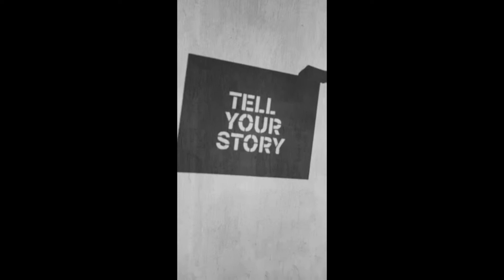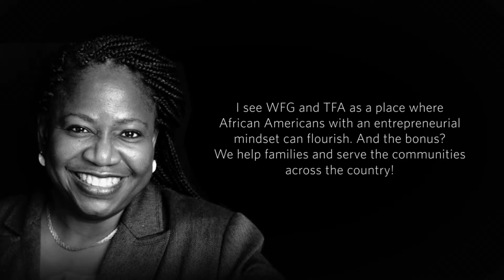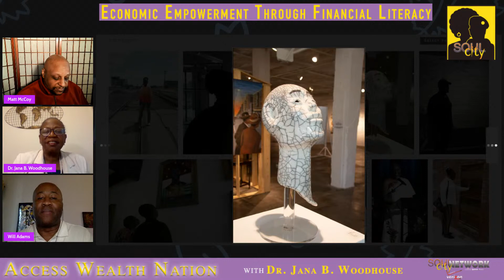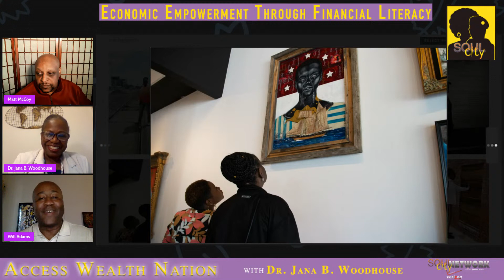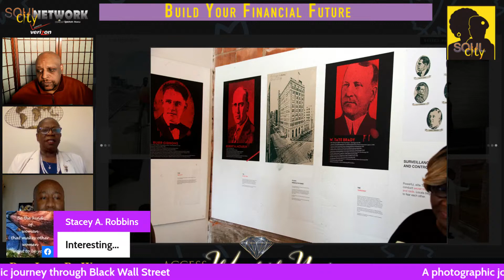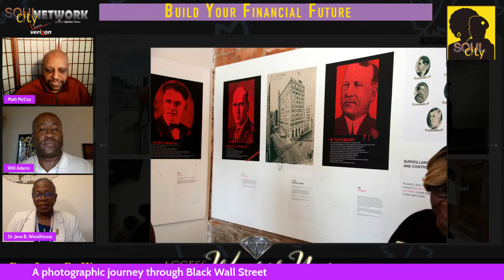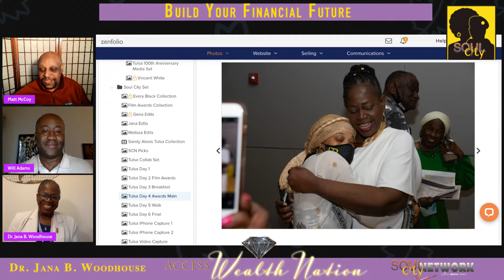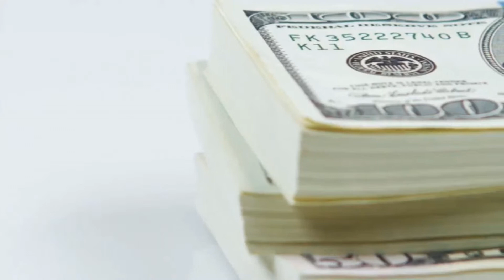Access Wealth Nation - Memories Of Black Wall Street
Dr. Jana talks with Matt McCoy and William Adams on the Black Wall Street Experience and Photos from the trip.